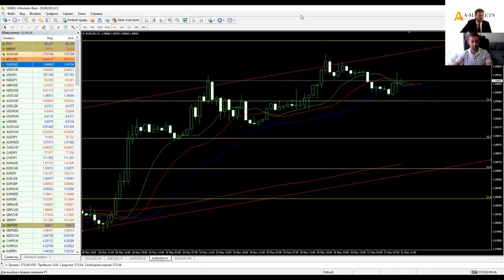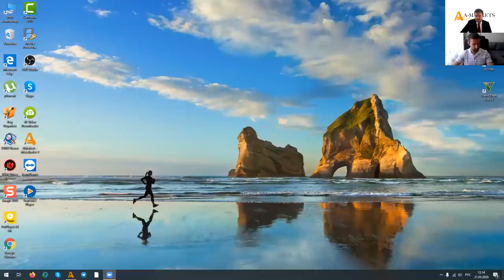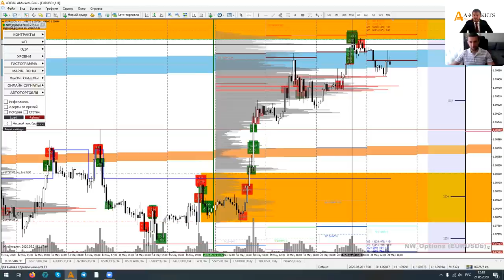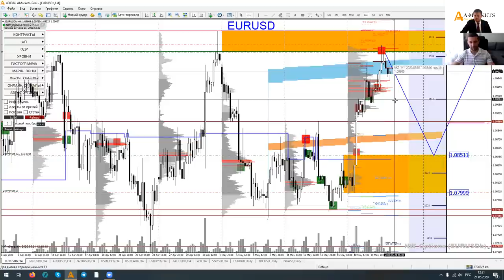Артем Деев vs Денис Ковач: торговые идеи по AUDUSD, XAUUSD, EURUSD и GBPUSD | AMarkets